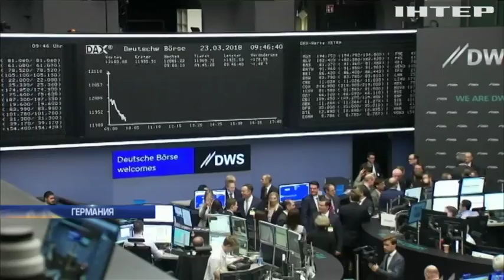Европа готовит ответ "стальным" пошлинам Трампа